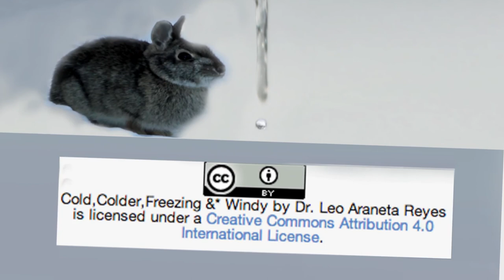Cold,Colder,Freezing & WIndy by Dr. Leo Araneta Reyes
February 17, 2014 brought an endless snow, near zero degrees F and  some thawing enough to form icicles. However from inside the house and occasional foray outside, images can be had despite frosted windows inside and cold wind outside.

Sound Effects: Apple iLife
Photographs: Dr. Leo A. Reyes